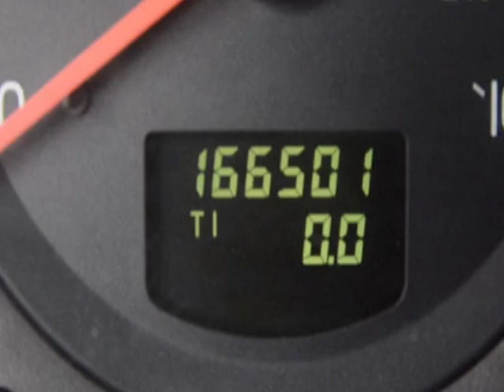2001 Volvo S80 T6 Sedan - Linden, NJ